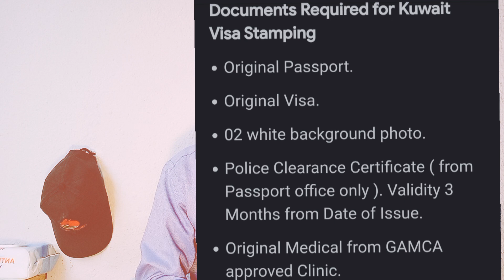Visa Stamping Process For Kuwait In India | Kuwait ka Visa Stamping Kaise Hota Hai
Hi,
     My all dear friends kaise hai aap sabhi log. mai ummid karata hu ki aap sabhi log thik thak se honge aur mast bhi honge. Friends Maine is video me bataya hai ki agar aap kuwait 🇰🇼 ke Visa ke liye stamping kaise hota hai aur Kitna time lagata hai. aapko ye janana jaruri hota hai aur sath hi sath agar aap Kuwait me aate hai to Kuwait ke sabhi rulls ko janana chahiye . agar aapko mera video Pasand aata hai to ek like aur subscribe jarur kare !

          Love From Kuwait 2023

Your Searching key -: 👎

kuwait visa stamping process in india
kuwait visa stamping
kuwait visa stamping process
kuwait visa stamping process for Kuwait in Mumbai
kuwait visa stamping price
visa stamping process for Kuwait in India
kuwait visa stamping full process
kuwait visa
how to get Kuwait visa stamping
kuwait visa check online
kuwait ka Azad Visa kaise milta hai
ac technician salary in Kuwait
कुवैत में हेल्पर की सैलरी कितनी है
helper jobs in Kuwait
helper salary in Kuwait
kuwait helper jobs salary
helper jobs for Kuwait
kuwait jobs
kuwait kitchen helper
kuwait helper jobs salary 2022
kuwait helper jobs salary 2023
helper ka salary kitana hai Kuwait me
10th pass jobs in Kuwait
kuwait kitchen helper salary
welder salary in Kuwait
mohit gupta gulf

   act 1976 allowance is made for   fair use for purposes such criticism comment news reporting teaching scholarships and search fair use is a use premited  by copyright status that might over wise be in friming non- profile educational or personal use

tips .

       Mohit gupta  From Kuwait 🇰🇼

You can also visitit to me

@mohit gupta gulf
YouTube channel name